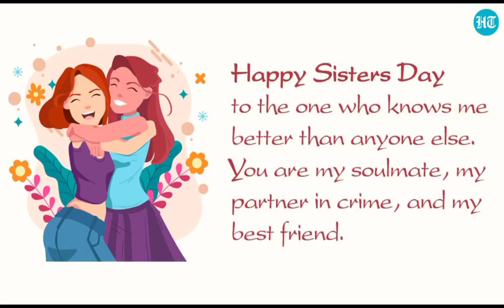Meet my special person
In today's video I talk about something very important to me. I hope you enjoy today's video